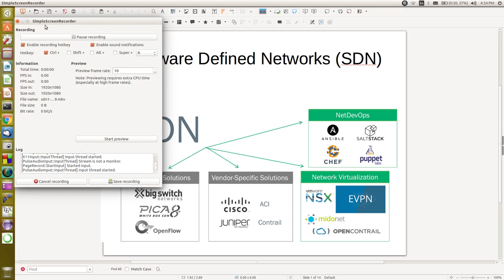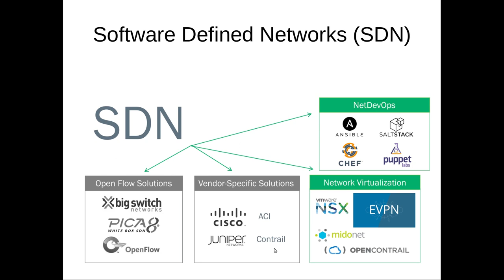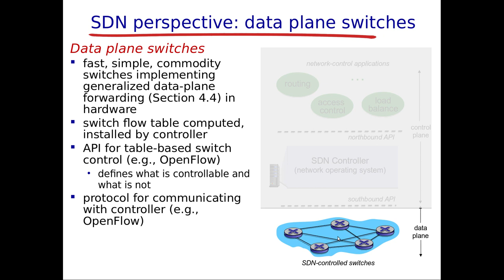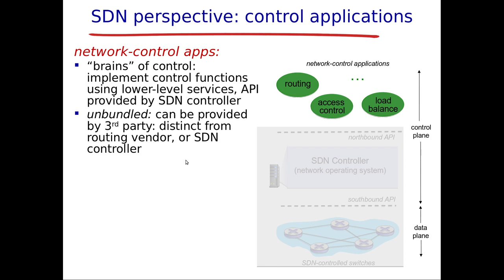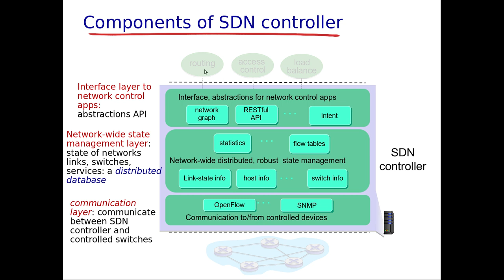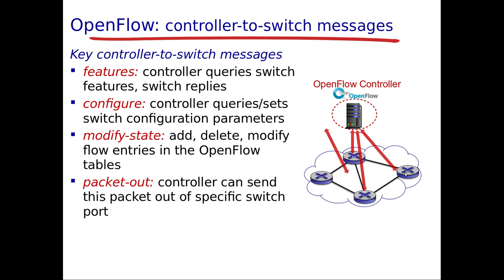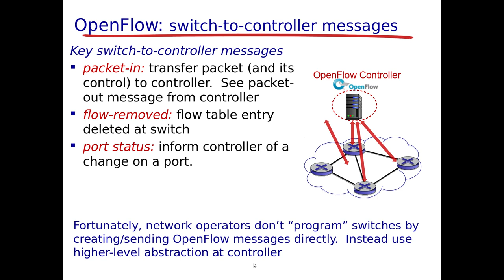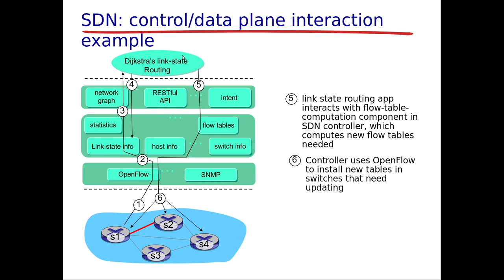الشبكات المعرفة برمجياً SDN المعمارية وانواع الرسائل وامثلة عن كيفية عملها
يشرح هذا الفيديو المفاهيم التالية:
مكونات الشبكات المعرفة برمجياً ومعماريتها
انواع الرسائل التي يتم تبادلها بين المتحكم Controller وال switches
التفاعل بين Data plane و Control Plane ومثال عن ذلك.